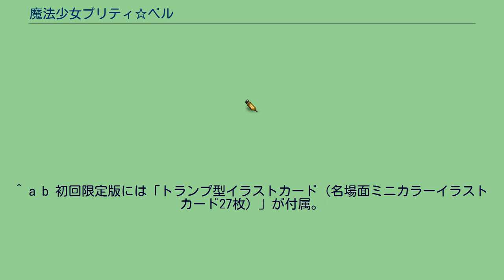魔法少女プリティ☆ベル